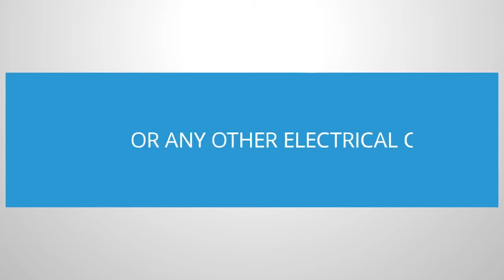Episode 105: Kim Parker’s Path to COO of Screen Innovations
On this week’s podcast, Kim Parker joins from Austin, TX, where he was recently hired to serve as chief operating officer of Screen Innovations.

Screen Innovations launched in 2003 by Ryan Gustafson as a garage start-up in Austin to provide projection screens for home theater and commercial video projector installations. As the industry evolved over the years, SI expanded its product mix to include window coverings, as well.

Our guest today joined the company three months ago after 13 years with Control4 and Snap One, most recently as Snap One’s vice president of sales for specialty channels. He brings to SI not only his veteran experience with those two major industry brands, but also a diverse history with several other very familiar names in the industry, including Savant, Sonance, Netstreams, and GE Smart.

and make IoT simple!